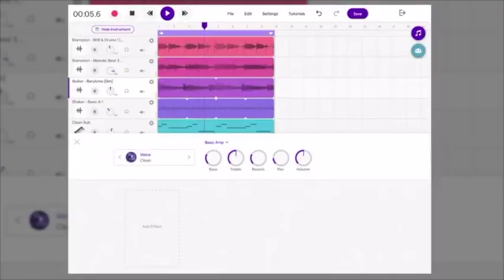Washougal High School - Music Production & Sound Engineering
Fall 2022
Grades 10-12